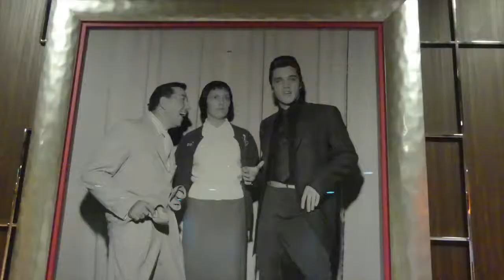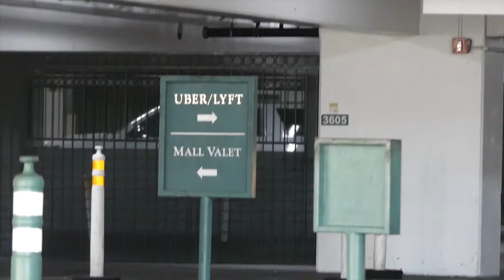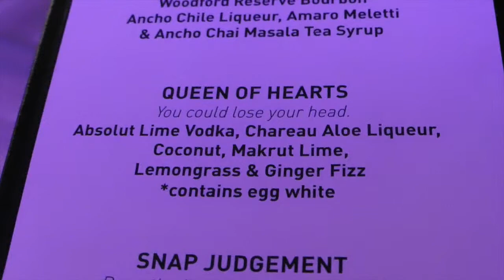Vegas Part Two: Secret Menu Drinks at the Cosmo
Our second day in Vegas we went to the Cosmo, tried a couple of drinks at the Chandelier bar and explored.